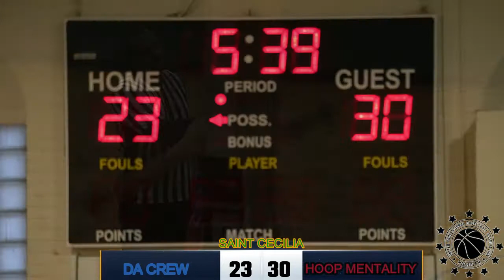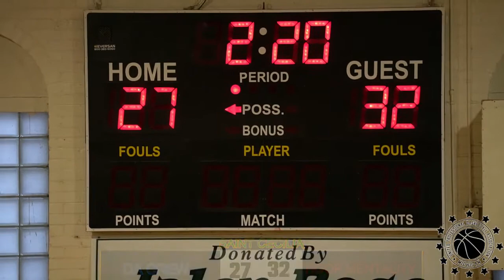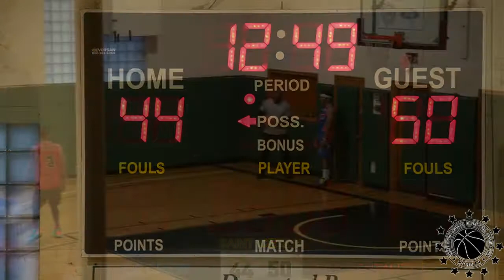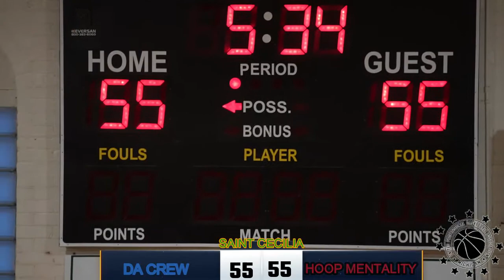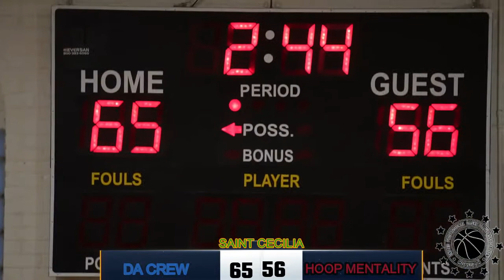UPBAPRO PLAYOFFS SEASON 1 RD 1 DA CREW vs MENTALITY